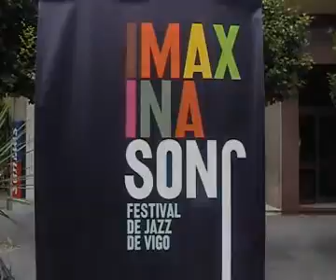Orquesta IES Xunqueira I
Como se hizo el video de la Orquesta del Instituto A Xunqueira I de Pontevedra en una actuación en Vigo